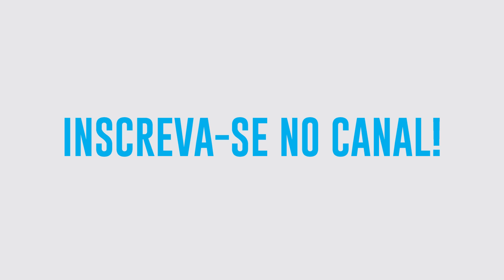Física Total no BláBláLogia - Programa sem nome 1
O mais novo membro do BláBlálogia te pergunta. o que você quer saber de física? Como esse programa deve se chamar?

Arte, introdução e finalização criados por Caique Oliveira// xHardbass.